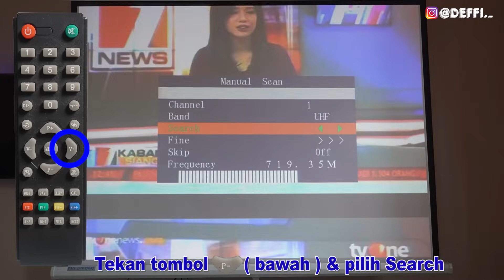CARA MENYAMBUNGKAN PROYEKTOR KE ANTENA TV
Assalamualaikum Konco - Konco.

Pernahkah kalian mau menonton bola bareng menggunakan proyektor tapi belum bisa menyambungkan ke antena TV.
Kali ini saya bagikan cara menyambungkan Antena TV ke Proyektor.

Terimakasih :)